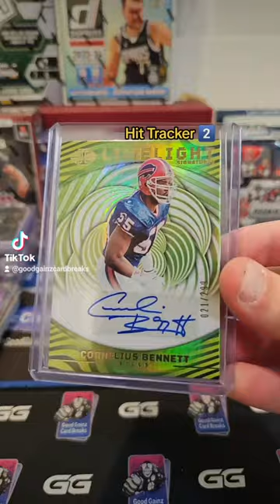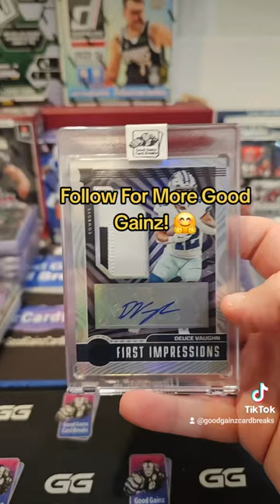2023 Illusions 🏈 Hobby Is A Hot Box Cheat Code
🤯 Reasons To Rip 2023 Illusions 🏈 Hobby!

🤪 It's Simply The Craziest QC Product of The Year. We've Ripped 4 Boxes Now And Have Gotten AT LEAST 6 Hits In Each! You Want Your 💰 Worth, Go Rip A Box & Thank Us Later 🫡